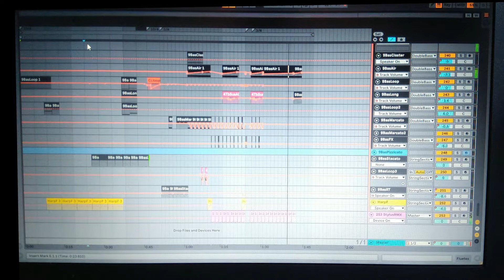Hulk Out Cover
Fragment muzyki z filmu Hulk(2003)który ułożyłem korzystając z próbek orkiestrowych